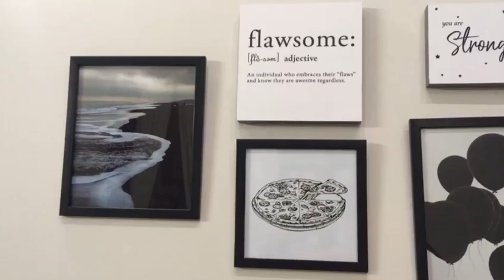DIY BOOK SHELF/ROOM DECOR!!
Hi there! This is our first video, we have been deciding to do this since a while now and then we finally got the courage to film it and make a channel.